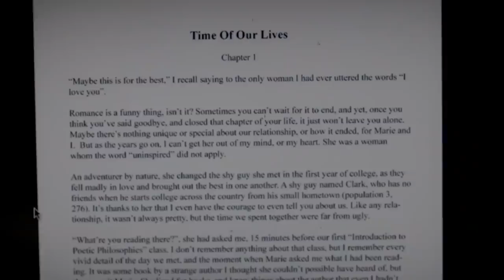HER MAGICAL CHRISTMAS Trailer (2019) Drama, Romance Movie